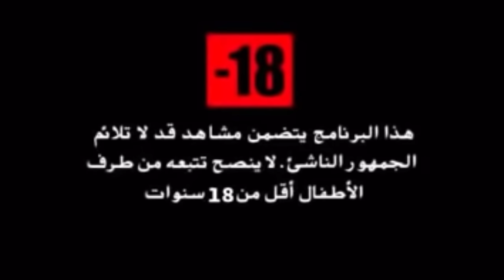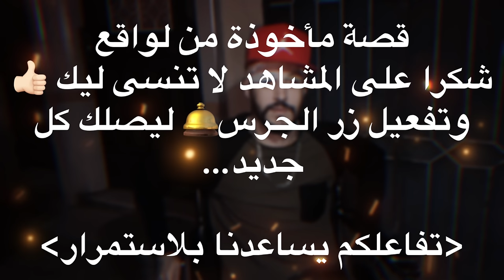فيلم قصير:"فرعون"🔥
🔹Page Facebook *6 👇🏻 👇🏻